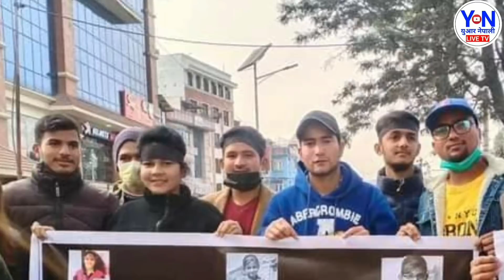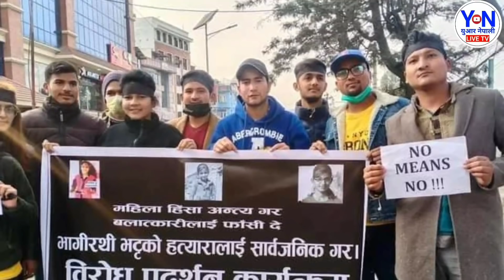प्रमाण सहितको ह#त्यारा खै भन्दै भागरथी आमा रुदै न्याय मागीन फेरि नया मोड लियो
।  जय नेपाल 🇳🇵 ।